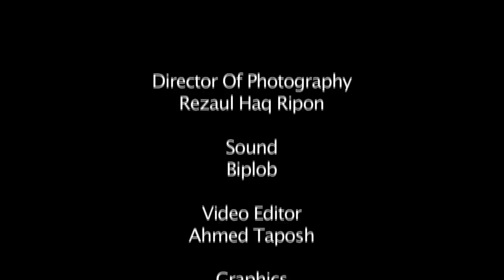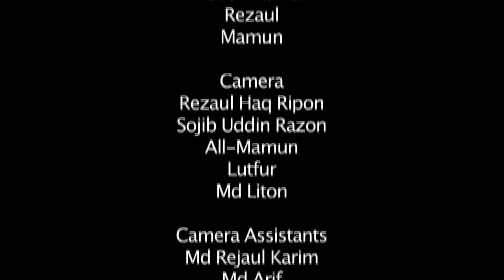Interview with Solaiman Shukhon on The Naveed Mahbub Show, May 16, 2017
This is the full (uncut) version of the interview with Solaiman Shukhon on The Naveed Mahbub Show. The TV version, aired on May 16, 2017, was shorter in order to fit into the 22 minute duration of the TV show.

The Naveed Mahbub Show is Bangladesh’s only late night show. Airs Tuesdays 9:20 pm BST and Wednesdays 2:10 am BST on ATN Bangla.